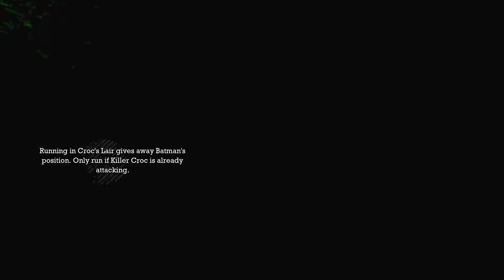He Won’t Be A Problem